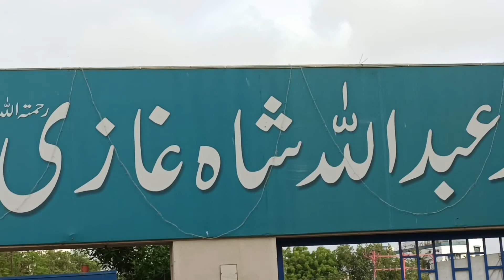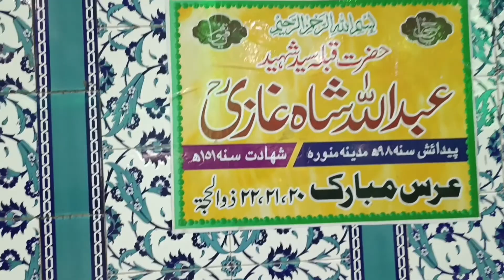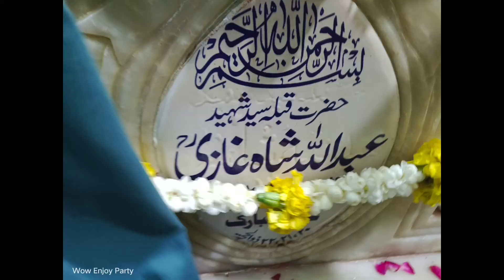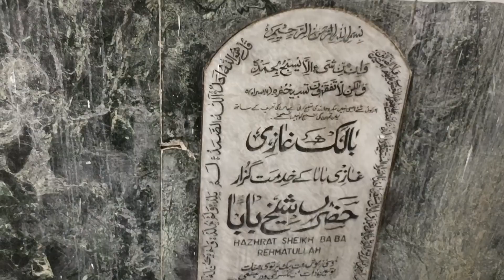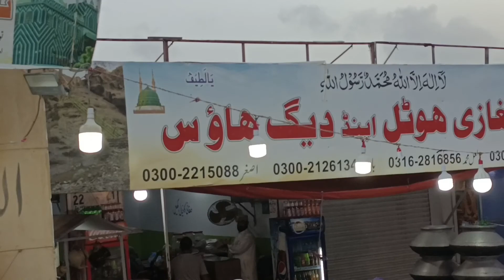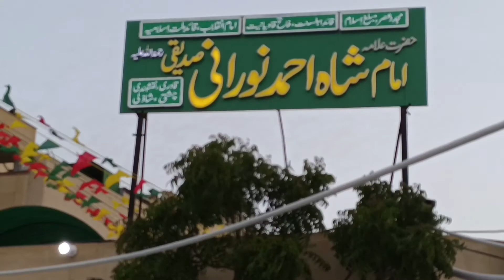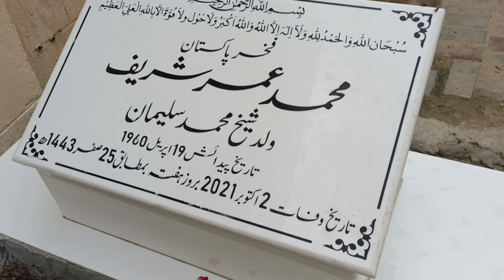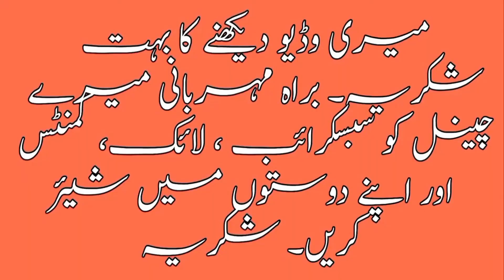abdullah shah ghazi mazar | abdullah shah ghazi urs | abdullah shah ghazi karachi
Hi,  Friends I am Muhammad Ahsan and my channel name is Wow Enjoy Party.  I am exploring abdullah shah ghazi mazar | abdullah shah ghazi urs | abdullah shah ghazi karachi, shrine Vlog. Wow Enjoy Party is all about street food, travel food, hotel food, Dhaba style food, cooking food and vlog.